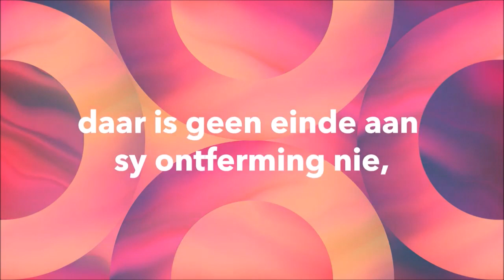RITME Digitaal: 16 November 2023: Leer leef by Paulus deur Stephan Joubert